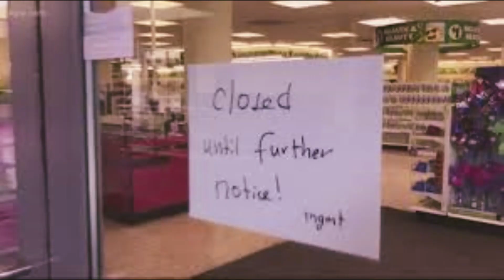Family Dollar stores rodents | More than 1,100 dead rodents found?